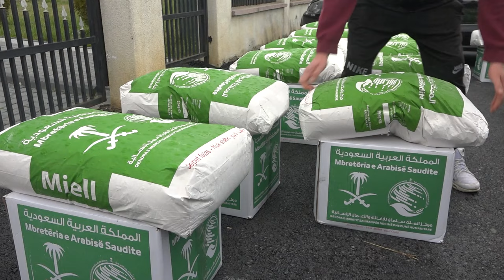Në Shtime dhurohen 250 pako ushqimore